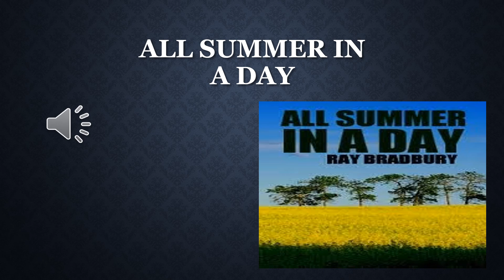All Summer in a Day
En esta serie de videos explicativos encontrarás contenido acerca de elementos literarios y audiolibros de literatura en inglés.